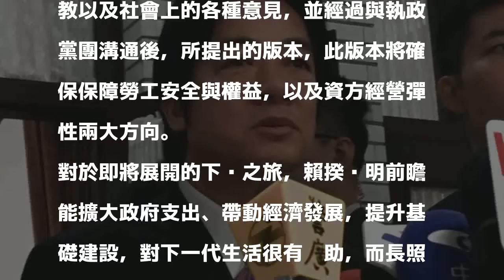將下鄉說明長照2.0、前瞻 賴清德：縮短與地方距離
〔記者鄭鴻達／台北報導〕行政院長賴清德今日指出，對於長照2.0政策及前瞻基礎建設計畫，他將於總質詢結束後，率各部會首長至各縣市聽取意見及報告政策、計畫及作法，盼縮短中央與地方的距離，讓施政更近民意。